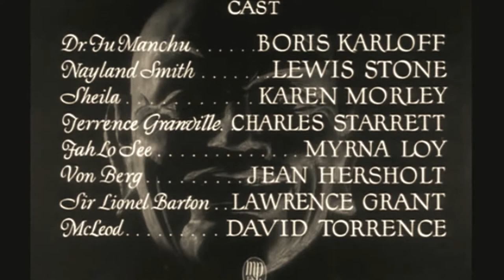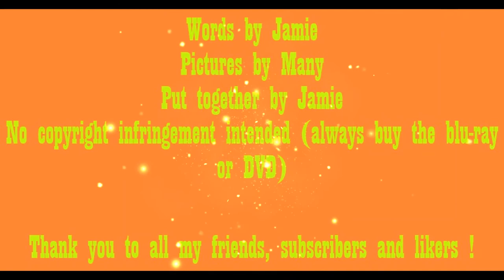The Mask of Fu Manchu - A Review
Welcome to episode 19 of Look ... Look and Look Again !!!

In our journey of celluloid wonder with an edge we take a slow boat to China as classic literature collides with early pulp fiction to bring comic strip violence in a pre-hays code frenzy.

A prime example of early 'sinema' and one of Boris Karloffs finest hours and most certainly his kinkiest performance . It's controversial even (if more so) in this daya and age we bring you a forgotten classic

Thank you to all the regular people that bite off this nugget of nostalgia and follow my little series.

Maybe you could suggest things for me to look at or if you have any suggestions please share them.

No infringement is intended - I am a novice to this and sometimes oblivious to the complex world of copyright but all clips and music are used in the faith of enhancing this review.

Enjoy xx